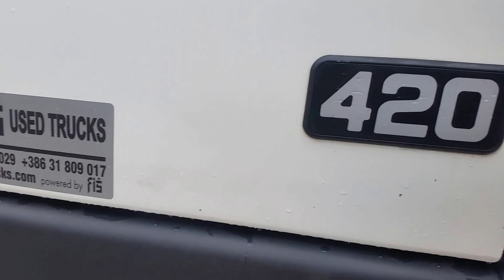TRUCK FH12 420 TRACTOR UNIT 4X2 FIŠ TRUCKS SLOVENIA